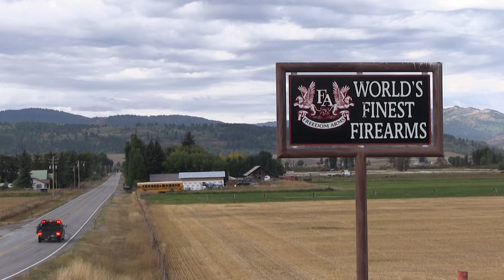Freedom Arms makes top of the line revolvers and accessories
Freedom Arms Inc. is located in a scenic mountain valley in Western Wyoming. This is a country of proud traditions and a history of individualism. Firearms served as a valuable tool and not just a recreational item. From this heritage comes the individuals whose dedication, skill and talent make Freedom Arms revolvers and accessories unparalleled in their class.